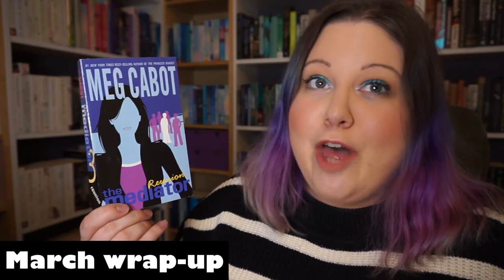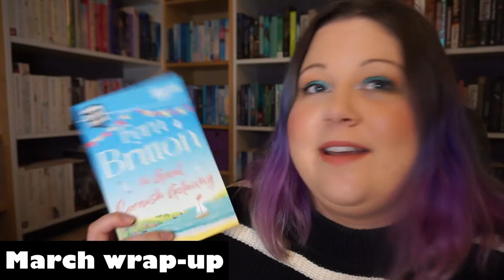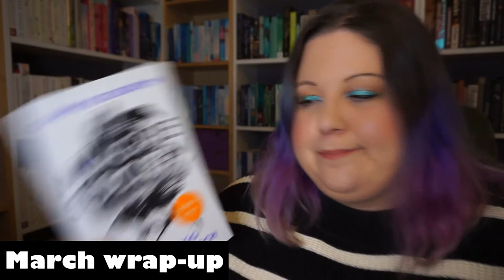Wrap-Up | March 2021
Better late than never, they say, well I just feel very very late. But here it is finally, my wrap-up of all the books I read in March.. And also, if you wait until the very end, some bloopers.